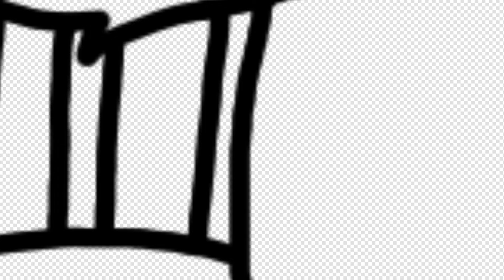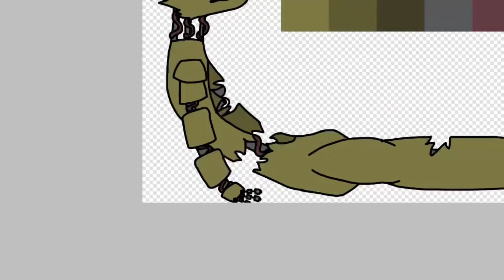||Gore Speedpaint 13+|| “Agony” ||Rosie_the_furry101||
Discord Server Name: Rosie Wolf Pack